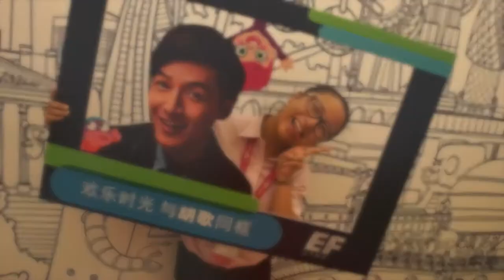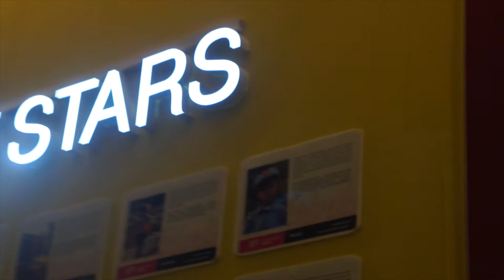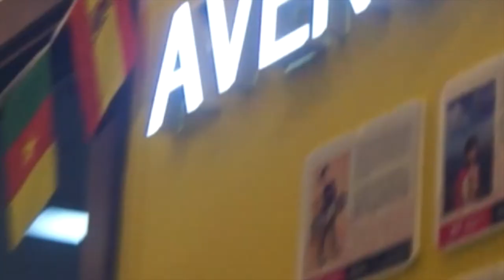Introduction to EF Ningbo